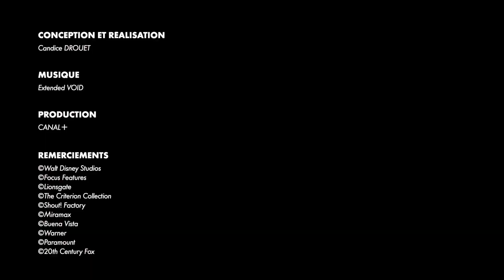Maléfique : Le pouvoir du mal - Déjà Vu - Références et influences de cinéma